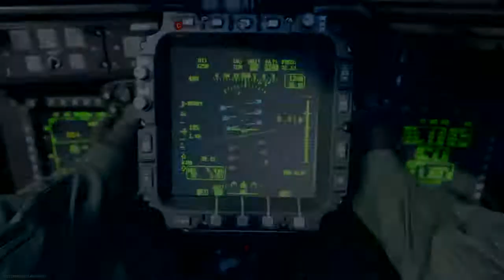Modern Warfare: 10 Kill Streak